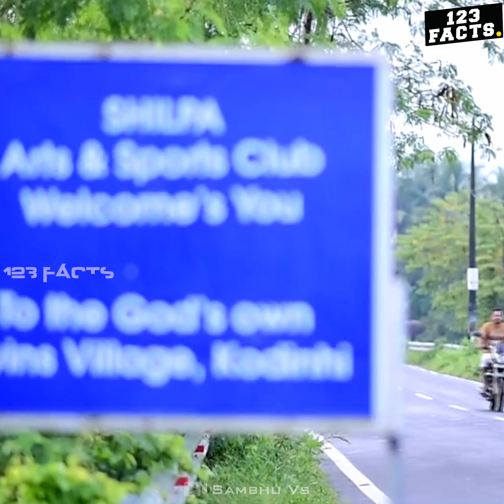400 ജോടി ഇരട്ട കുട്ടികൾ ഉള്ള കേരളത്തിലെ വിചിത്ര ഗ്രാമം 😯| FACT MOJO | SIXTH SENSE MALAYALAM | UNTOL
ഒരാണിനു 3 പെണ്ണുങ്ങൾ 😲 400 ജോടി ഇരട്ട കുട്ടികൾ ഉള്ള കേരളത്തിലെ വിചിത്ര ഗ്രാമം 😯
ലോകത്തിലെ ചില വിചിത്രമായ ഗ്രാമങ്ങൾ👌😲